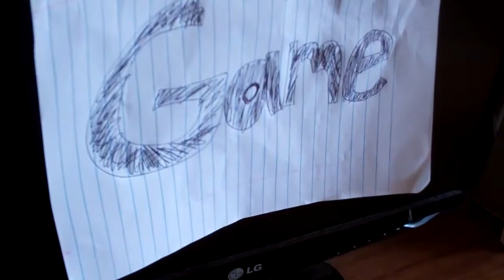being sick and stuff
hola amigos, im back! was really busy with life and such and really but really. behind on hw XD but ill manage. great new video ideas! so sub ^_^